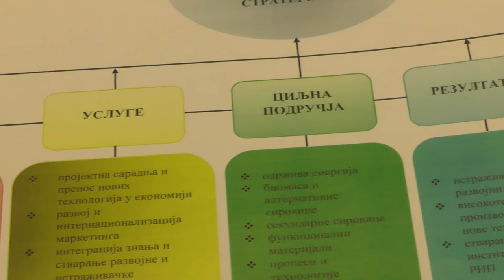REGIONALNA DEPONIJA IZRADILA RADNU VERZIJU DOKUMENTA ''CIRKULARNA EKONOMIJA PIROT'' 30042020